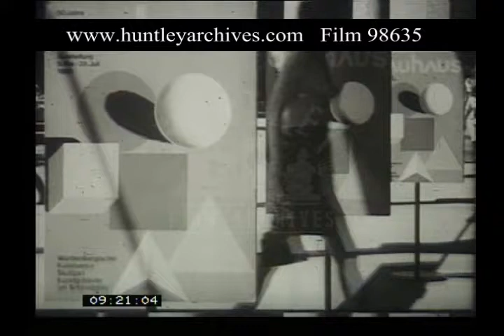Bauhaus Exhibition, 1960s - Film 98635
50 years of Bauhaus. The Bauhaus art exhibition 1968 in Stuttgart. A cube, a pyramid and a bowl. A model of a running man. An exhibition hall, with visitors. More visitors, a group of tourists. A still of the original Bauhaus work centre in Weimar. A sign: ' Staatliches Bauhaus in Weimar 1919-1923 '. Walter Gropius' redesigned Bauhaus building. A wall with portraits of Bauhaus architects. Photograph of the founder, Walter Gropius. More Bauhaus buildings. Paul Klee, sketches of his work. Lionel Feininger. Kandinsky. One of his paintings. They all worked for Bauhaus. The last director Nils van der Ruhr. Back in the exhibition hall. Some examples of the new style (in the 20's) of furniture. Chairs, lamps. Models of houses. The Bauhaus style was very influential. Oskar Schlemmer. One of his paintings. He tried to revolutionize the design of theatre and ballet. Examples of his work for the stage, in the exhibition, dresses or masks with exaggerated, pronounced shapes.